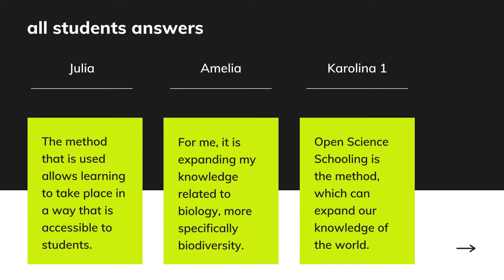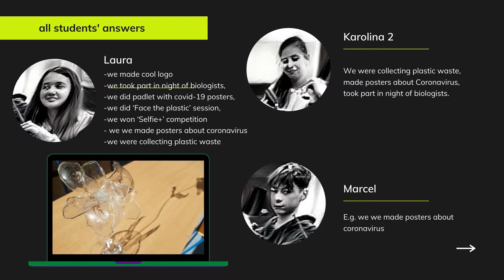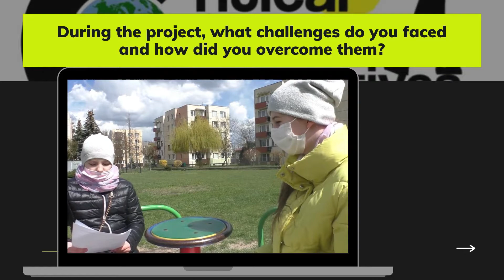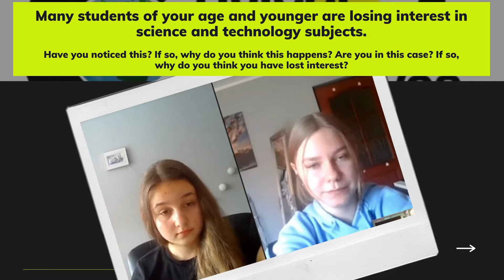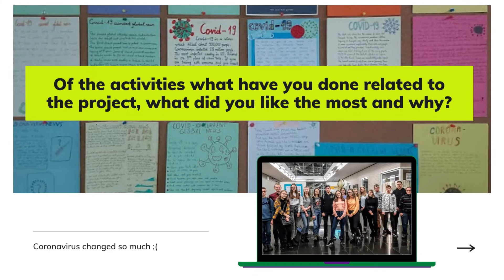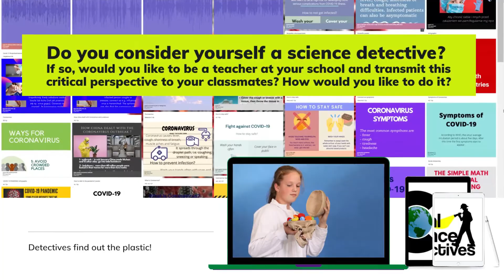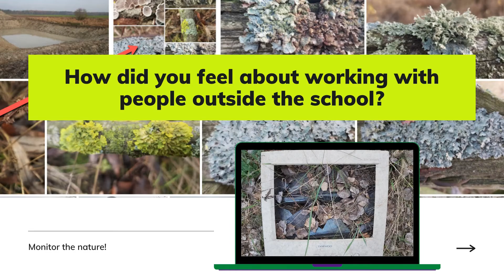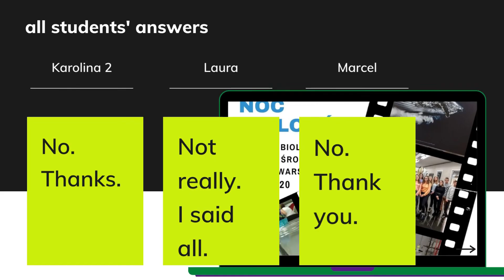students interviews in Erasmus+ Young Students as Critical Science Detectives 2019-2021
The interview presents students opinions about many issues related to Open Science Schooling methodology, project activities and other findings.